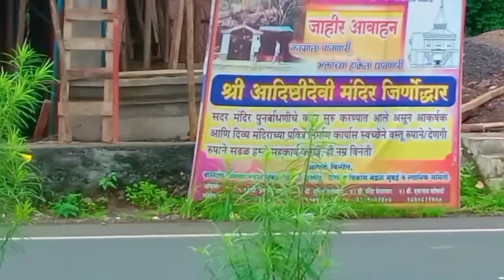श्री आदिष्टीदेवी मंदिर-मुंबई गोवा हायवे mumbai Goa highway